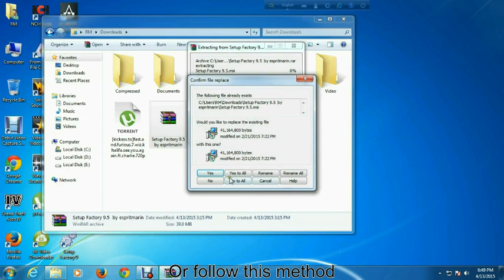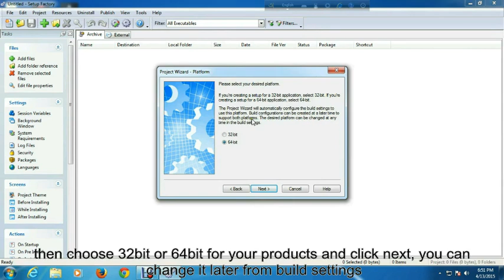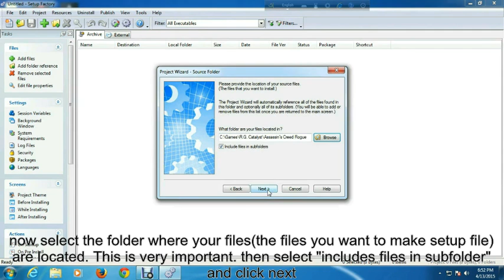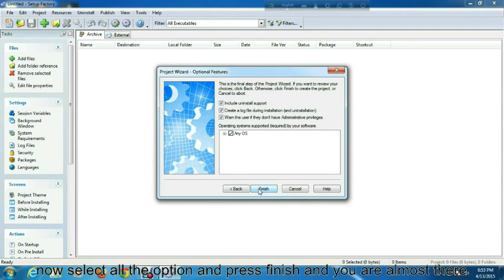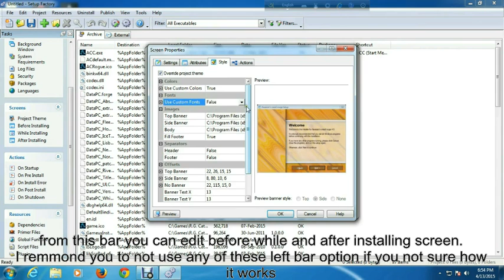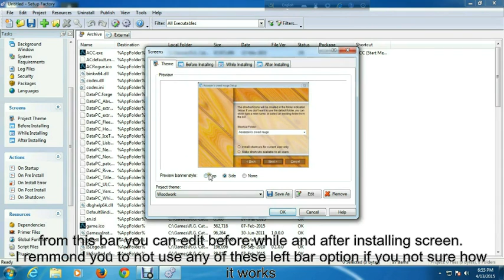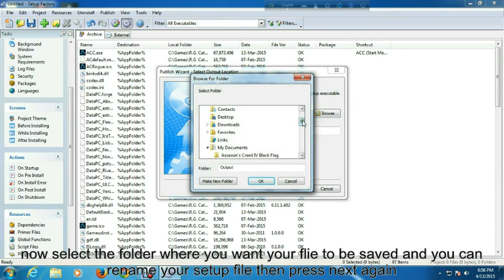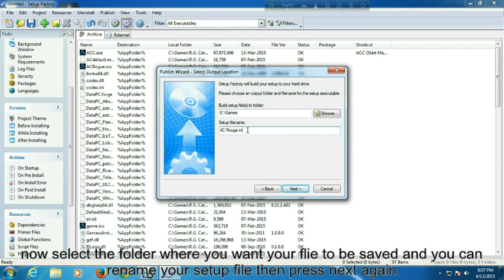How to make your own setup file for games and softwares with setup factory 9